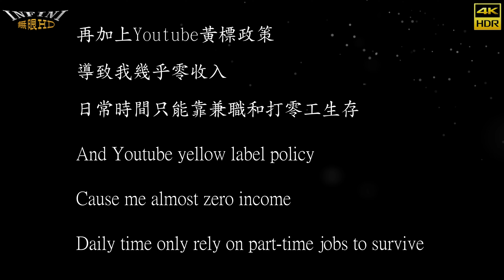【無限HD】2024 台灣國際紋身藝術展 刺青展 全球百大DJ XIN 2(4K 60p)Taiwan Tattoo convention